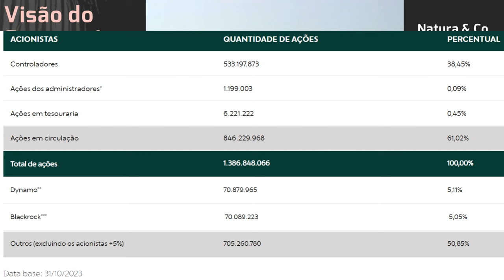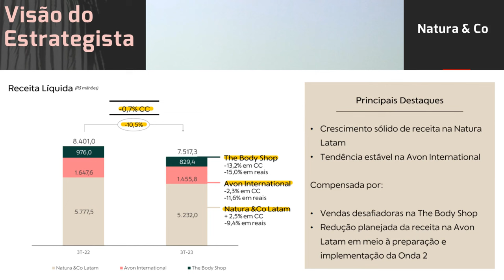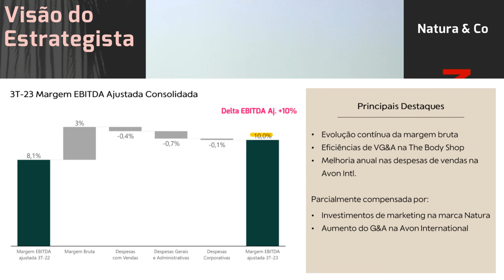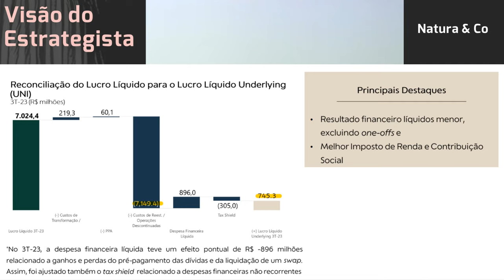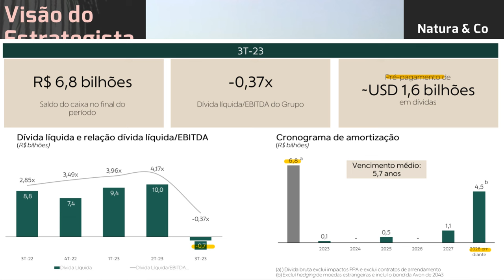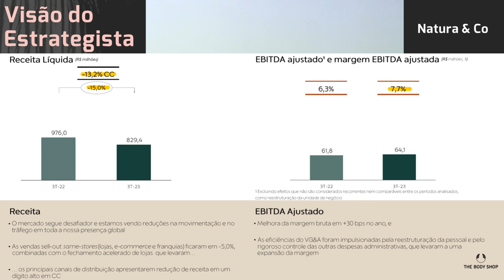16.12.2023 - Visão do Estrategista - Resultados Natura & Co 3T23 - NTCO3